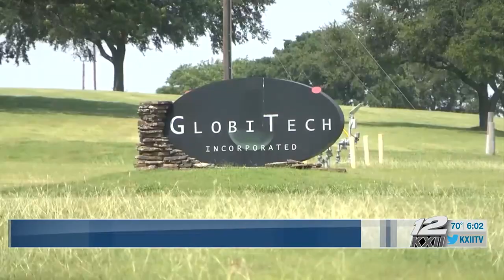SEDCO approves funds for cement kiln opposition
SEDCO has approved $100,000 toward opposing the proposed cement plant.